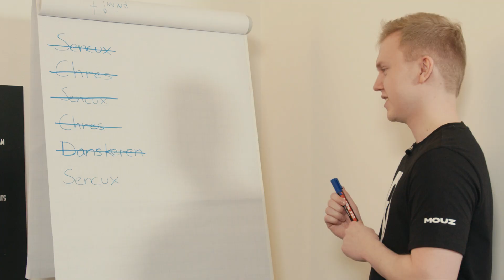Ein Team, das eine Sprache spricht.